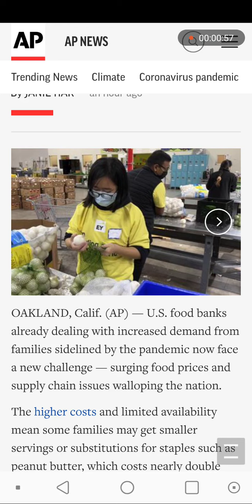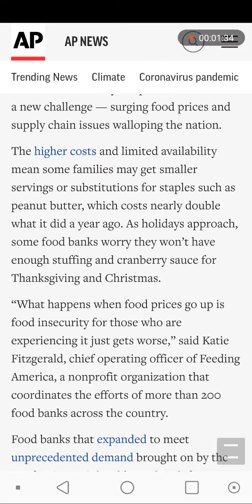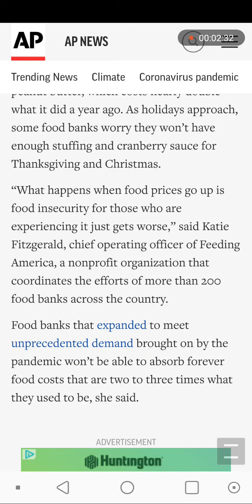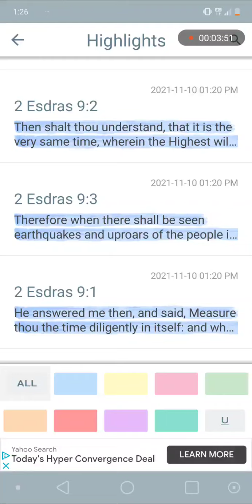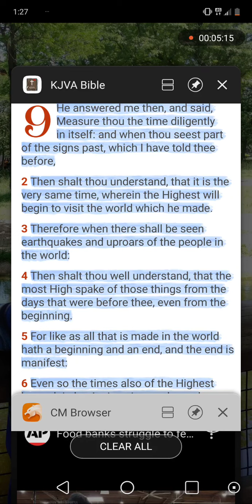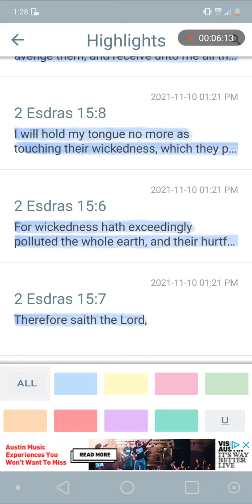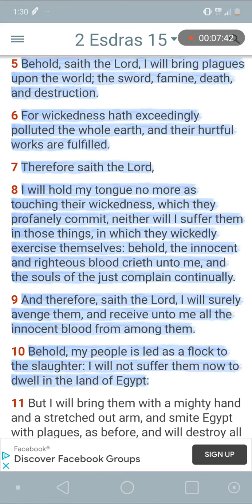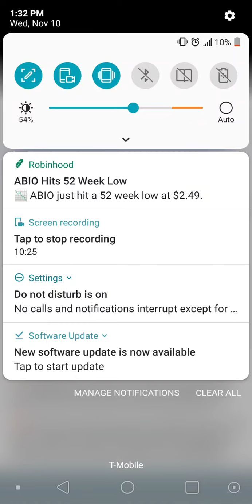The Sword is better than Hunger